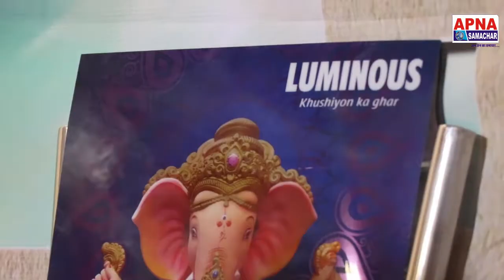उमेश सिंह क्या बताये अपनी आने वाली फिल्मों के बारे में